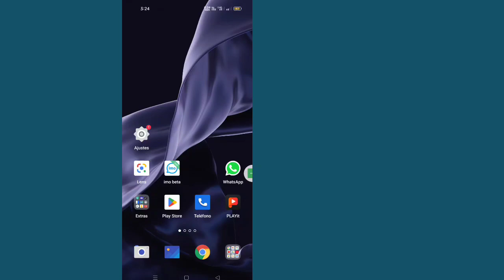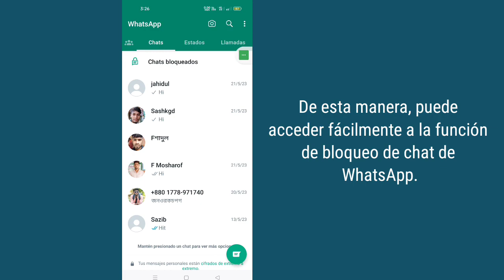Cómo bloquear el chat en Whatsapp | Bloqueo de chat de WhatsApp | (Nueva Actualización 2023)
En este video, te mostraré WhatsApp Chat Lock |  Cómo bloquear chats en WhatsApp |  Función de bloqueo de chat de WhatsApp mira este video completo y aprende siguiendo todos mis pasos sin saltear.  Es un proceso muy simple que solo lleva algo de tiempo.  Esto es lo más importante para todos los usuarios de WhatsApp.